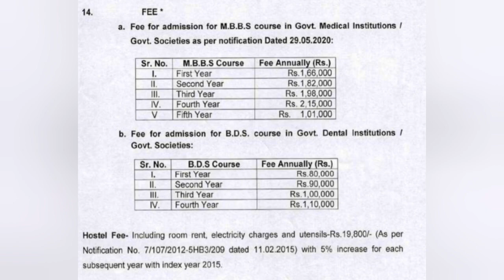GMC Amritsar MBBS Fee structure | Increment in fees every year | Government medical college Punjab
GMC Amritsar MBBS Fee structure 2022 | Increment in fees every year | Government medical college Punjab

Searches related to:
Mbbs fees
Hostel fees
Increament in fees every year
10% increase in fees
Government medical college fee structure
Fees payment
Mess charges